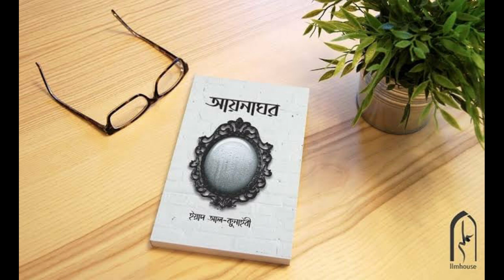আয়নাঘর | Trailer | Revive your Iman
পাঠক_অনুভূতি

আদরের মেয়ে বড় হয়ে গেছে। সেই ছোট্ট মেয়েটি এখন বালেগা হয় গেছে। দ্বীনের আদেশ নিষেধগুলো মেনে চলা এখন ওর উপর ফরয। কিন্তু এক বছর গেল, দুই বছর গেল, মেয়ে পর্দা করছে না।

আপনি কেন মেয়ের সাথে এখনো এ নিয়ে কথা বলছেন না?

'ওর পর্দা করার নিয়্যাত আছে, আমি জানি। তবে আমি এখনই ওকে জোর করতে চাই না।

আপনি জোর করতে চান না?!

আচ্ছা যখন ওকে টীকা দেওয়ার সময় হয়েছিল তখনো কি একই কথা বলেছিলেন? এইভাবে চিন্তা করেছিলেন? নাকি তখন 'জোর' করেছিলেন? বসন্ত, চিকেনপক্স, পোলিও - এগুলো কি জাহান্নামের আগুনের চেয়েও ভয়ংকর? মেয়েকে টীকা দেওয়া আপনার দায়িত্ব, কিন্তু জাহান্নামের আগুন থেকে তাকে বাঁচানো আপনার দায়িত্ব না?

মহান আল্লাহ্ কি বলেন নি,

"হে ঈমানদারগণ,তোমরা নিজেদের ও তোমাদের পরিবার পরিজনকে আগুন থেকে বাঁচাও,যার জ্বালানি হবে মানুষ ও পাথর।"
[সূরা আত-তাহরীম:৬]

দাউ দাউ করে জ্বলতে থাকা কোনো ঘরের দিকে মেয়েকে এগিয়ে যেতে দেখলে আপনি কি তাকে থামাবেন না? নাকি তখনো বলবেন, 'আমি ওকে "জোর" করতে চাই না।"

অথচ জাহান্নামের আগুনের তুলনায় পৃথিবীর আগুন তো কিছুই না। মনে করুন, আপনার আদরের মেয়েটা কোনো অসুখ হয়েছে। আপনি ওর কাছ ছাড়া হলেই অসুখ বেড়ে যাবে। এমন অবস্থায় আপনি কি তাকে চোখের আড়াল করবেন? আপনি কি দু এক বছরের জন্য ওর কাছ থেকে দূরে চলে যাবেন, "যাতে ও নিজে নিজে সুস্থ হতে শেখে"?

তাহলে পর্দার ক্ষেত্রে কেন ও' নিজে নিজে সিদ্ধান্ত নেয়া 'র জন্য অপেক্ষা করছেন?

নাকি আপনি মনে করেন, আজ যেসব গুনাহ সে কামাচ্ছে আল্লাহর সামনে সেগুলোর হিসেবে দেয়ার চেয়ে দুনিয়ার সামান্য অসুখ বিসুখ বেশি গুরুতর?

আসলে বাস্তবতা কি জানেন?

আল্লাহর হুকুমকে আপনি ছোট করে দেখেছেন, তাই আপনার সন্তানও ছোট করেই দেখবে। আল্লাহর আদেশ ও বিধানের তেমন কোনো গুরুত্ব আপনার কাছে নেই। তাই আপনার মেয়েও গুরুত্ব দিচ্ছে না। মা বাবা যদি ছোটবেলা থেকে সঠিকভাবে লজ্জাবোধ ও শালীনতা এর শিক্ষা নিতে,মেয়েকে আল্লাহর আনুগত্য করা শিখাতো, ইসলামের বুঝের উপর ওকে বড় করতো, তাহলে প্রাপ্তবয়স্ক হওয়ার পর সে নিজে থেকেই পর্দার ব্যাপারে সচেতন হতো। কিন্তু তা করা হয়নি।

তাই না?

নিজের বুকে হাত রেখে বলুন তো কথাটা ঠিক না বেঠিক?

ঠিক আছে,এগুলো তো অনেক আগের কথা। এখন আর এসব বলে লাভ নেই। কিন্তু যখন সে বয়ঃসন্ধিতে পদার্পণ করেছিল তখন কি করেছিলেন? তখন কি ওকে কাছে ডেকে বলেছিলেন,

'মা তুমি তো বড় হয়ে গেছ, মাশাআল্লাহ। আল্লাহর ইচ্ছায় তুমি এখন নারী হতে যাচ্ছ। চলো তোমার জন্য কিছু বোরকা কিনে আনি।আল্লাহ্ তোমাকে পর্দা করতে বলেছেন। এ পর্দা তোমাকে করবে সম্মানিত ও নিরাপদ।'

আল্লাহর অনুগত বান্দার মতো একবার যদি কথাগুলো ওকে বলতেন! সে যদি আপনাকে আল্লাহর আনুগত্য করতে দেখতো,তাঁর মহত্ত্বের ঘোষণা দিতে দেখতো! সে যদি আপনাকে দেখতো আল্লাহর বিধিবিধানগুলো আন্তরিকভাবে আঁকড়ে ধরতে, তাহলে এই মনোভাব তার মাথায় গেঁথে যেত।

কিন্তু আপনি যদি আল্লাহর বিধানের ব্যাপারে লজ্জিত হন,আমতা আমতা করে কথা বলেন যদি আপনার কথায় ঈমানের শক্তি ও নিশ্চিত বিশ্বাসের ছাপ না থাকে,তাহলে ওর অবস্থাও হবে নড়নড়বড়ে। ও ধরে নেবে, এটা হয়তো ঐচ্ছিক কোনো ব্যাপার। যা ইচ্ছে হলে মানা যায়, ইচ্ছে হলে ছাড়া যায়।

আপনি যদি ওকে বলেন, "আমি চাই তুমি নিজ থেকে এ ব্যাপারে সিদ্ধান্ত নাও।আমি তোমার উপর জোর করতে চাই না",তাহলে সেটাই হবে সরাসরি আল্লাহর কালামের সাথে সাংঘর্ষিক।এর মাধ্যমে আপনি আল্লাহর হুকুমকে অবজ্ঞা আর তাচ্ছিল্য করেছেন। আর এই মনোভাব সংক্রমিত হচ্ছে আপনার মেয়ের মনেও।

আল্লাহ্ বলেন,

আল্লাহ্ ও তাঁর রাসূল কোনো নির্দেশ দিলে কোনো মুমিন পুরুষ ও নারীর জন্য নিজেদের ব্যাপারে অন্য কিছু এখতিয়ার করার অধিকার থাকে না। আর যে আল্লাহ্ ও তার রাসূলকে অমান্য করল সে স্পষ্টই পথভ্রষ্ট হবে।
[সূরা আল আহযাব:৩৬]

আয়নাঘর
ইয়াদ আল কুনাইবী

আমি যখন এই টপিকটা পড়তেছিলাম, চিন্তা করছিলাম লেখক কত ক্ষুদ্রাতিক্ষুদ্র বিষয় দিয়ে আমাদের সামনে পর্দার মহত্ত্বকে প্রেজেনটেশন করছেন। একটু খেয়াল করলে আমরা দেখবো,শিশুরা কিন্তু অনুকরণপ্রিয়, সে তার পিতামাতাকে যা করতে দেখবে তাই করবে। এবং এই সময় তাদেরকে যা শেখানো হয় তা দ্রুত শেখে ফেলে। এখন,ওরা যদি দেখে তাদের পিতামাতা আল্লাহর আনুগত্য করছে না, তার বিধিবিধান মানছে না, বা একবার মানলো তো আরেকবার মানলো না তখন সে আস্তে আস্তে বড় হতে হতে ধরে নিবে সেই বিধিবিধানগুলো মনে হয় ইচ্ছার উপর নির্ভর করে।
পিতামাতা আমাদের জীবনের লক্ষ্য পৌঁছানোর জন্য আমাদেরকে কিন্তু পড়ালেখার উপর জোরেশোরে তাগাদা দেন। যখন পরীক্ষায় রেজাল্ট খারাপ আসে তখন বকা দেয় বা মারেন। কেন? কারণ তারা আমাদেরকে উন্নতির শিখরে আহরোণ করাতে চান, দেখতে চান একটা প্রতিষ্ঠিত লেভেলে। এই লেভেলে যাওয়ার জন্য কত কিছুই তো তারা করছেন।

কিন্তু যেখানে আমাদের চিরস্থায়ী গন্তব্য, যেখানে চূড়ান্ত সাফল্য তার জন্য কি কিছু করছেন?

আর আমাদের মধ্যে যাদেরকে আল্লাহর আনুগত্য শেখানোর পরেও তাঁর অবাধ্যতা করছি, আমরা কি একবারও ভেবে দেখি না আমাদের কবরের জীবনের কথা।

ওহে আমার বোনেরা ,শুধুমাত্র কাফনের কাপড়কেই তোমাদের জীবনের প্রথম হিজাব হতে দিও না।

"আয়নাঘর" বইটির অংশবিশেষ নিয়ে চিন্তাশীল অনুভূতি ব্যক্ত করেছেন বোন রাইসা রশিদ। আল্লাহ উনার চিন্তায় ও কাজে বারাকাহ দান করুন। আমীন।
বই
মূল - ড. ইয়াদ কুনাইবী
অনুবাদ - ইলমহাউস অনুবাদক টিম
সম্পাদনা
পৃষ্ঠা সংখ্যা - ২০০
নির্ধারিত মূল্য - ২০০ টাকা